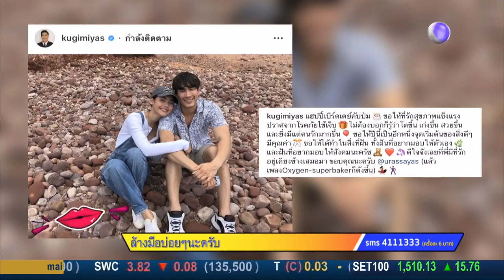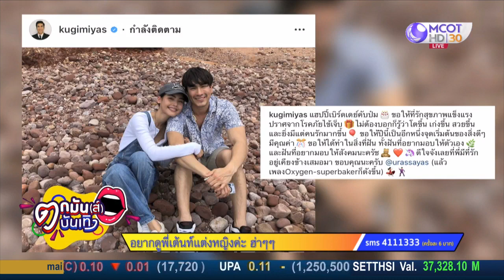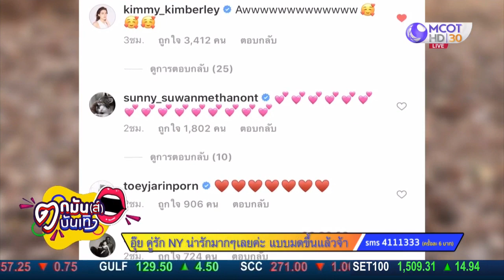สุขสันต์วันเกิด ญาญ่า รายการตกมันส์บันเทิง 18 ม ค 2020.